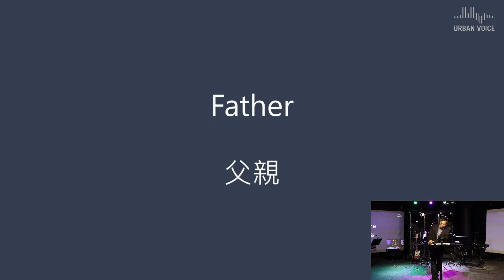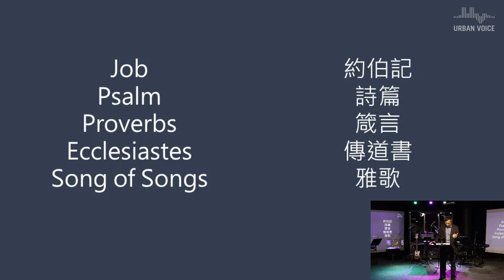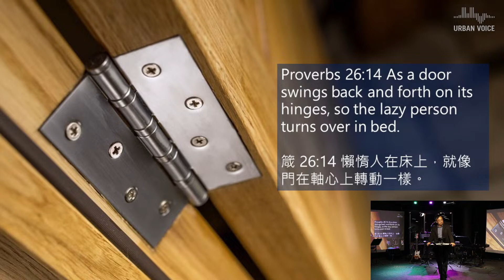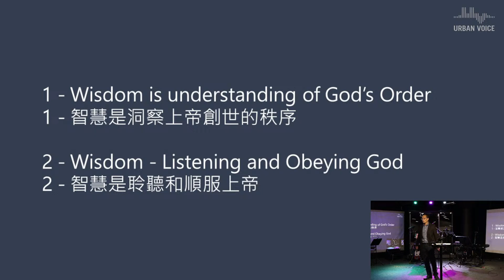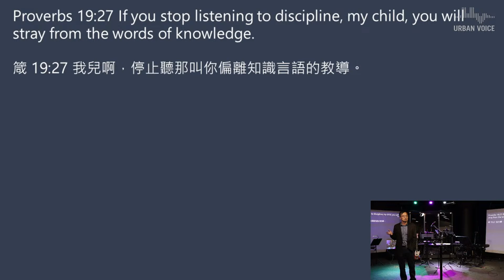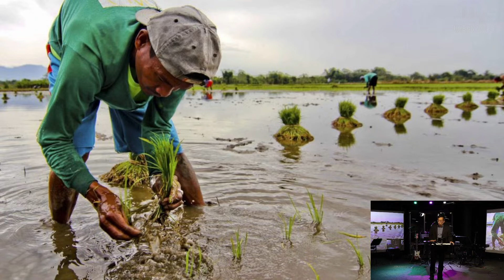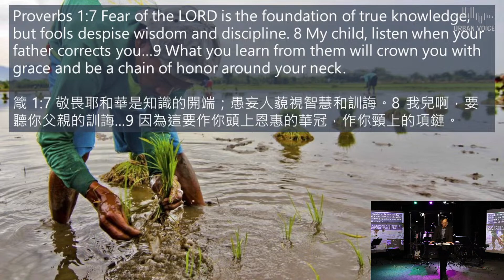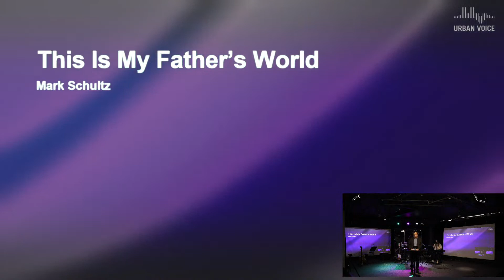Wisdom and Fear of God (Proverbs 1:7) - Rev. Mark Chan